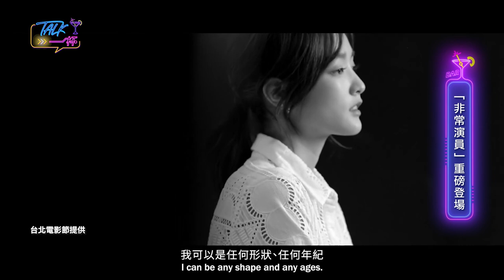25週年「非常演員」星企劃 九星登國際舞台｜2023台北電影節非常演員《Talk一杯》EP.167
第25屆台北電影節攜手文化內容策進院（文策院）一起推出「非常演員」企劃，將台灣的優秀演員推向國際舞台。
今年非常演員代表方郁婷、王淨、柯震東、許瑋甯、陳以文、陳柏霖、曾珮瑜、劉品言及薛仕凌等9位演員將各自施展個人魅力，讓世界各地看見。

🔊主持人：鄭偉柏

章節
00:00 非常演員企劃介紹
01:20 陳柏霖
03:20 許瑋甯
05:39 薛仕凌
08:05 劉品言
11:22 柯震東
12:55 王淨
14:40 陳以文
16:59 曾珮瑜
18:50 方郁婷